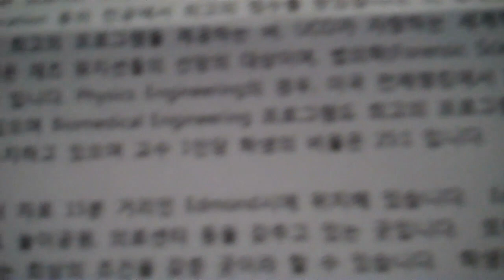University of Central Oklahoma in Yanji, China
These are quick clips of three days of activities for a University of Central Oklahoma relation building visit in Yanji, China. Kyle Dillingham,  University of Central Oklahoma's Ambassador in Residence and  Executive Director of International Program,  Dr. Dennis Dunham, visited.  This video contains clips of them visiting the High School for meetings and a signing ceremony following by Kyle's performance. The television station also attended and then invited Kyle do to a 30 minute television performance the following day.  There is also a clip of their visit to the North Korean Border and then finally a presentation to the English Department and students of Yanbian University.  These activities open the door for UCO to receive Korean students studying there and third generation Korean/Chinese students living there.